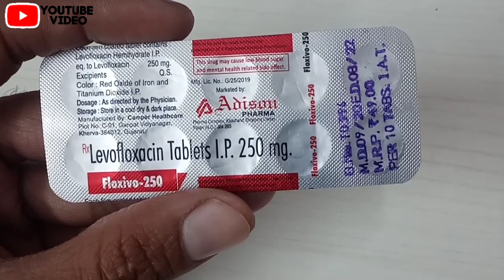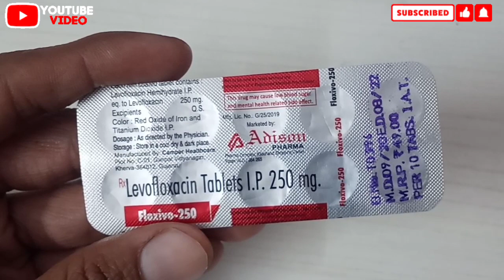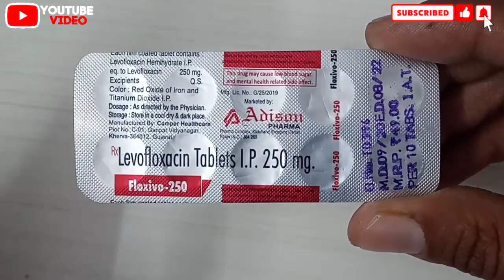फेफड़े, कान, गले में इन्फेक्शन, निमोनिया (यूरिन इन्फेक्शन) Levofloxacin 250mg Tablet in Hindi Review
Levofloxacin tablet review in hindi | uses | doses | side effects.

     इस वीडियो में बताया गयी दवाई का उपयोग करने से पहले अपने डॉक्टर की सलाह जरूर ले धन्यवाद🙏